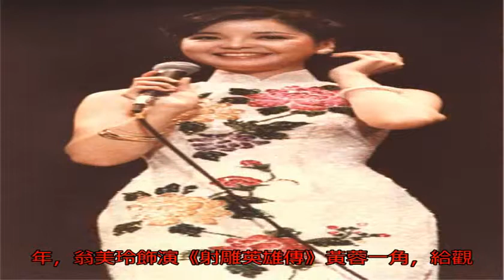歷史舊照：山口百惠少女睡衣照，圖4翁美玲一身潔白婚紗盡顯俏麗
歷史舊照：山口百惠少...